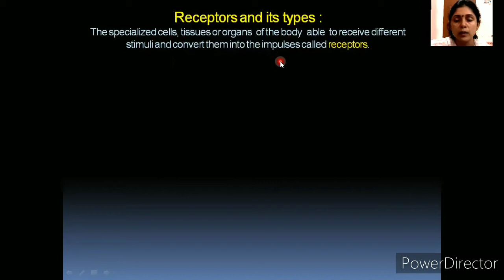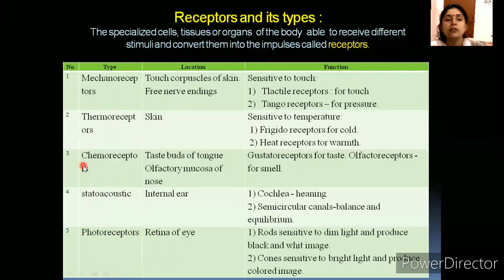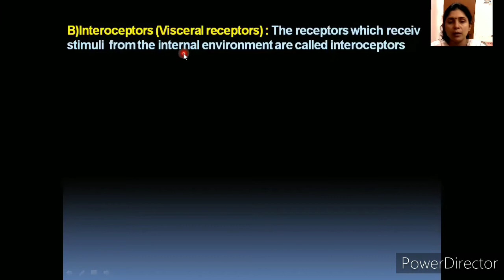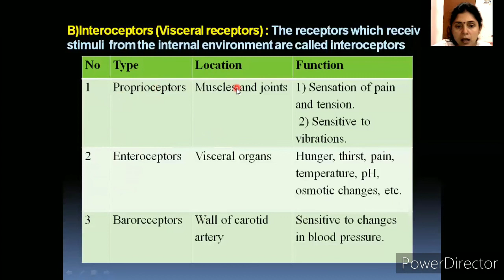HSC(12TH), BIOLOGY, CONTROL AND CO ORDINATION,RECEPTORS AND TYPES OF RECEPTORS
By
Archana Patki